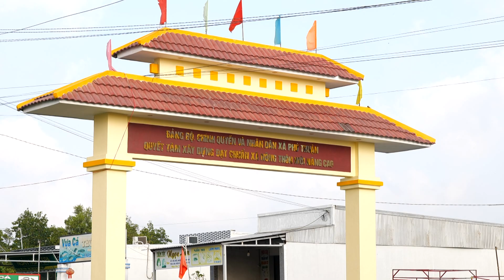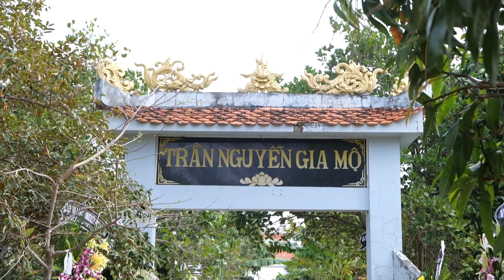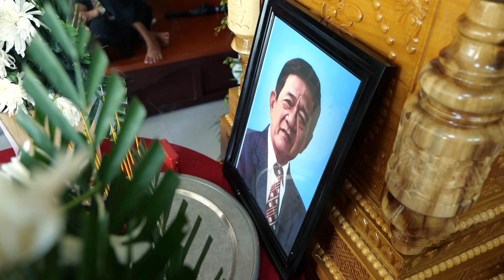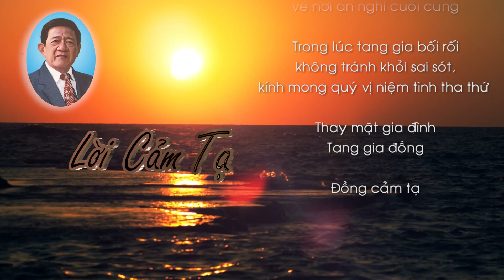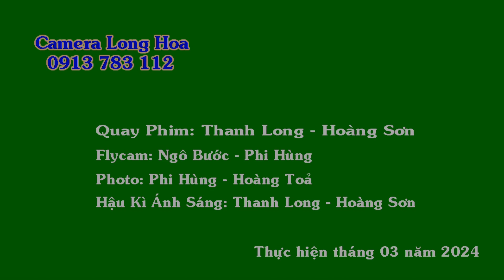Lễ Tang Ông Lương Văn Răng 2024 B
Long Hoa Camera